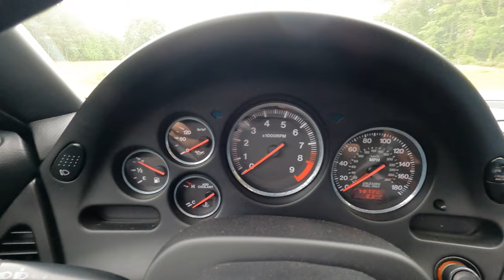Drifting at Lanier Raceway Caffeine & Octane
Friday night drifting at Lanier. It is so awesome to see drifting growing on the East Coast 🙏🏻